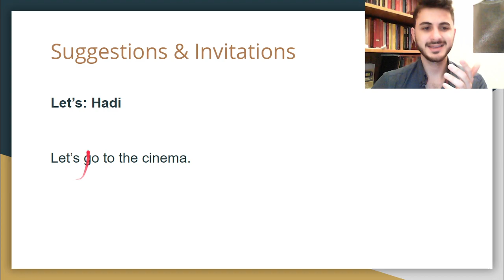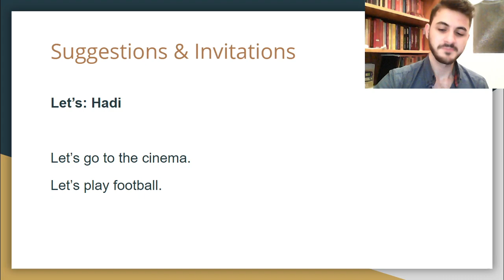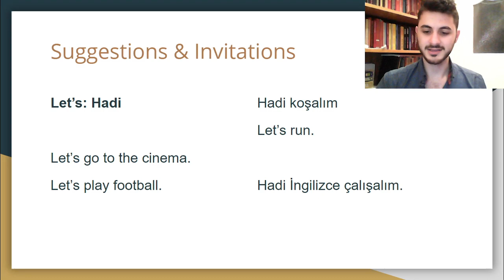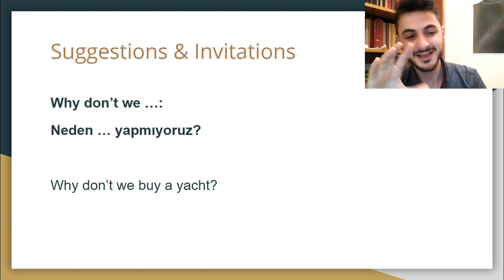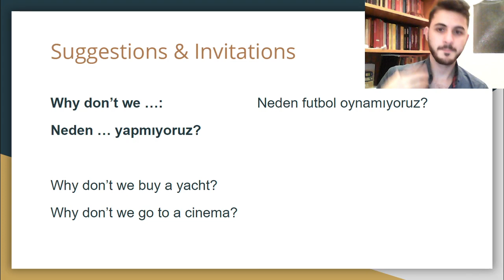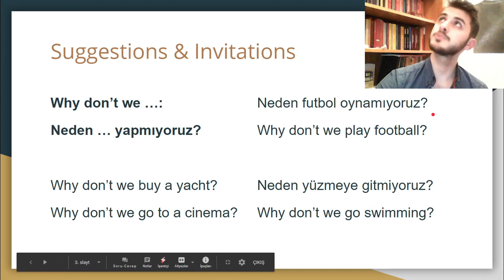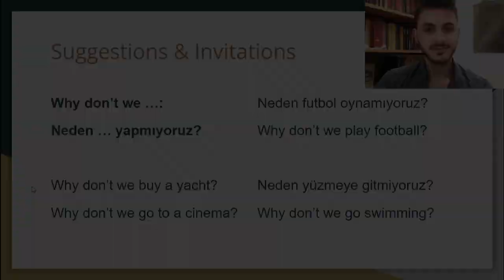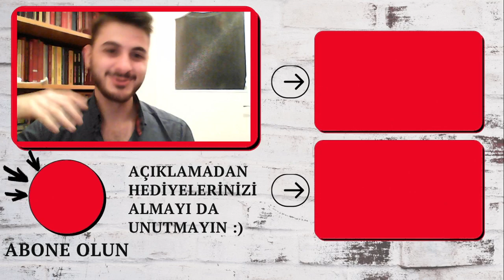'HADİ SİNEMAYA GİDELİM!' (Öneri - Let's, Why Don't We) | 3 Adımda Sıfırdan İng. - 5. Ünite, 8. Konu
'Hadi sinemaya gidelim'', veya 'Neden sinemaya gitmiyoruz?' gibi önerileri İngilizce'de nasıl yaparsınız? Bu dersimizde 'let's' ve 'why don't we' kalıpları ile bu İngilizce cümleleri kurmayı öğreneceğiz.

Sizin İçin Hazırladığımız 3 Hediye
1) İngilizce'nin her alanı ve her seviyesi için çeşitli kaynaklar, yönergeler ve çalışma tavsiyeleri içeren özel rehber.
2) İngilizce öğrenmeye çalışan sizin gibi insanlardan oluşan bir topluluğa sahip olabilmeniz için özel bir Facebook grubu.
3) 3 Adımda Sıfırdan İngilizce eğitiminiz için Türkçe açıklamalı özel İngilizce müfredatı.
4) Bazı sürpriz hediyeler :)

Kısımlar
00:00 - Let's (Konu Anlatımı)
02:22 - Let's (Egzersizler)
03:26 - Why Don't We ... ? (Konu Anlatımı)
05:14 - Why Don't We ... ? (Egzersizler)